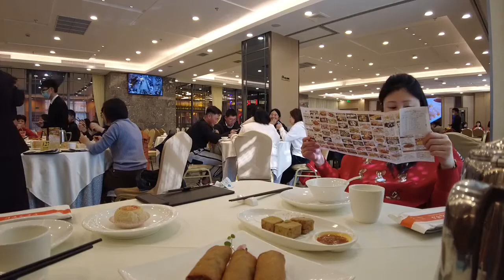【上海】品味生活_2021年01月25日-01：午餐：点心